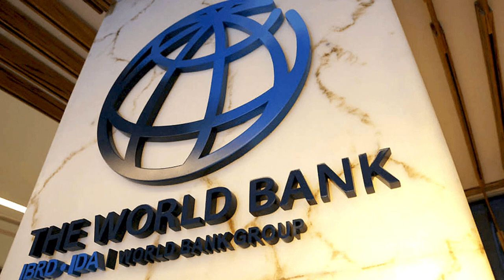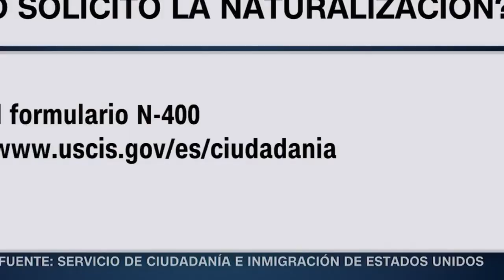Resumen informativo de la semana